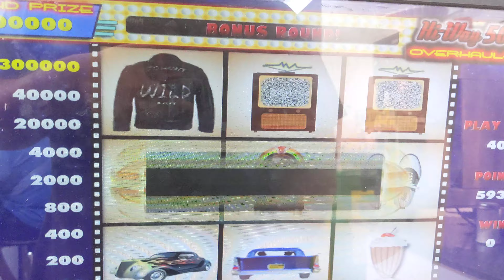Pa Max Bet 50s Alien Strike I'll take it I guess 👽🇺🇲